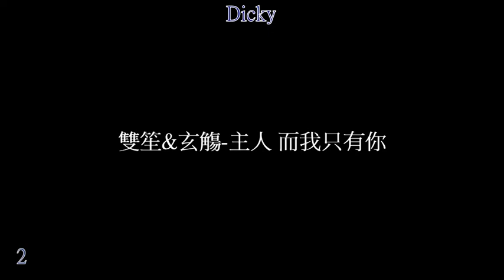雙笙&玄觴 主人 而我只有你